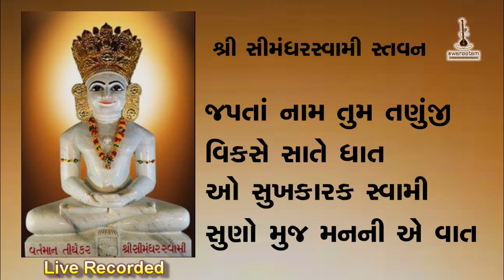SIMANDHAR SWAMI STAVAN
on the auspicious day of Shri viharmaan god's kalyanak day - chaitra vad dasam. let's remember them by this stavan of yashovijayji m.s.
Copyright content

(SWAREETAM)

Copyright No.
735/2023-CO/SR